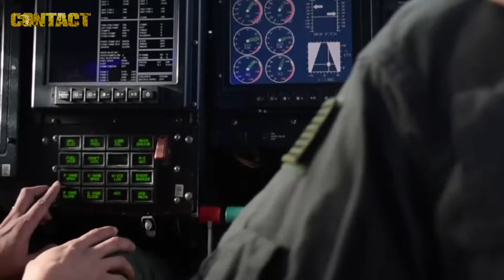Talisman Sabre 2017 – Landing Craft Air Cushion LCAC landing and recovery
Landing craft air cushions – LCAC – assigned to Naval Beach Unit (NBU) 7, conduct 31st Marine Expeditionary Unit (MEU) forces and equipment offload on the beach as part of large-scale amphibious assault during Talisman Sabre 17.

LCACs, launched from the amphibious assault ship USS Bonhomme Richard (LHD 6), enabled movement of 31st MEU forces and equipment ashore in order to complete mission objectives in tandem with Australian counterparts.

US Navy video by Mass Communication Specialist 2nd Class Diana Quinlan.

Exercise Talisman Sabre 2017 (TS17) is a biennial combined Australian and United States training activity, designed to train respective military forces in planning and conducting combined task-force operations to improve the combat readiness and interoperability between the respective forces.

This exercise is a major undertaking that reflects the closeness of the two alliance and the strength of the ongoing military-to-military relationship.

The exercise involves more than 30,000 soldier, sailors, airmen and marines.

Now in its seventh iteration, the Talisman Sabre series of exercises is the principal Australian and US military training activity focused on the planning and conduct of mid-intensity high-end warfighting in the air, land and maritime domains.

TS17 incorporates force preparation activities, special-forces activities, amphibious landings, parachuting, land-force manoeuvre, urban operations, air operations, maritime operations and a number of live-fire components.

Sincerely,

Brian Hartigan
Managing Editor

Minnamurra
NSW 2533
AUSTRALIA